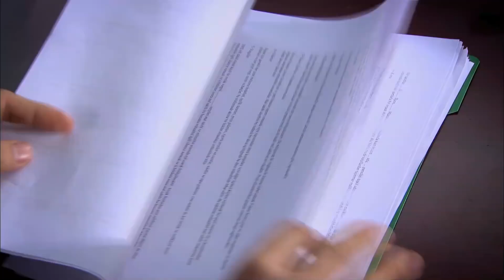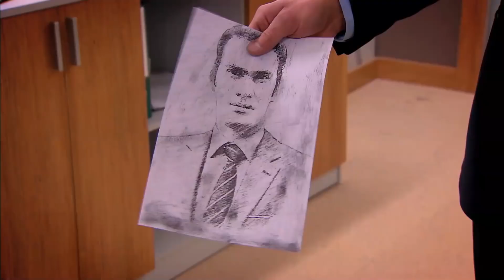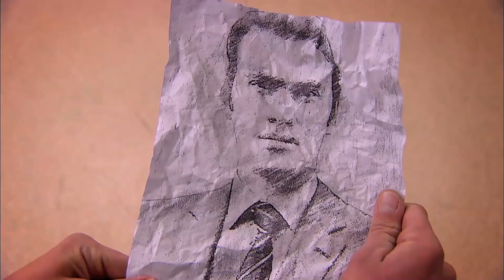Cüneyt, Eylül'ü Azarladı! | Beni Affet 65. Bölüm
Beni Affet 65. Bölüm - Resmi Feride'nin çizdiğini öğrenen Cüneyt; Eylül'ü azarladı!